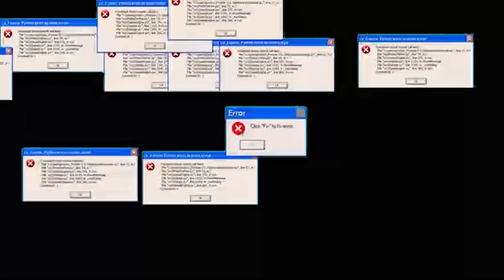15 Seeds do Minecraft Bedrock Que Você Não Vai Acreditar Que São Reais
🖖 São praticamente infinitas seeds no Minecraft, todas com suas particularidades, belezas e mistérios. No vídeo de hoje reuni 15 seeds malucas que você não vai acreditar que são reais.

👉 Nova Lolja do Canal!

Forte abraço!

👉 Computador
Windows 10
32GB de RAM DDR4
Mouse Cobra